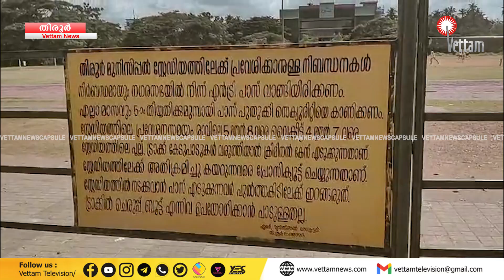തിരൂർ മുനിസിപ്പൽ സ്റ്റേഡിയത്തിൻ്റെ ശോച്യാവസ്ഥയിൽ ആശങ്കയിലായി കായികാധ്യാപകരും താരങ്ങളും